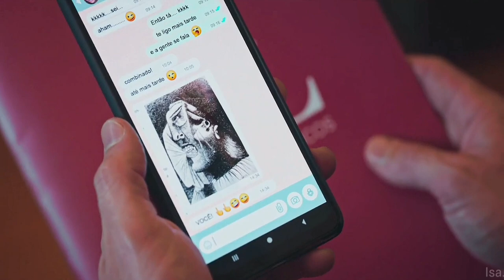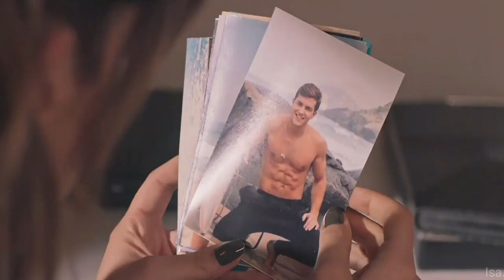Alicia e Max | Eu me apaixonei por você [Procura-se]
" Eu me apaixonei por você "

● Série: Procura-se - HBO Max
● Atores: Camila Queiroz e Klebber Toledo
● Personagens: Alicia e Max
● Cenas usadas: Nenhuma do YouTube.

* Todos os vídeos, músicas e imagens usados ​​no vídeo pertencem aos seus respectivos proprietários e eu ou este canal não reivindicamos nenhum direito sobre eles *